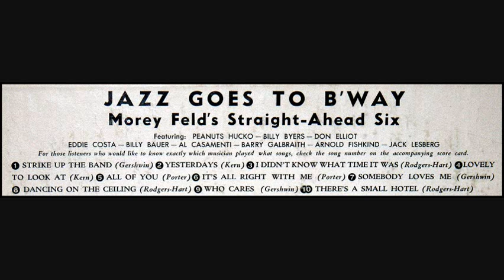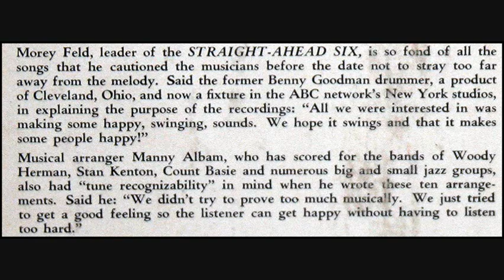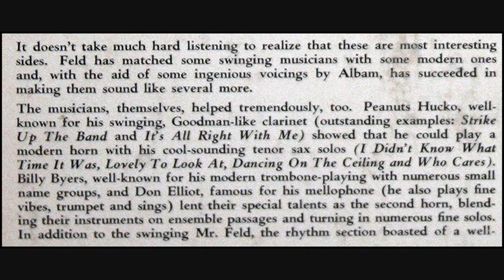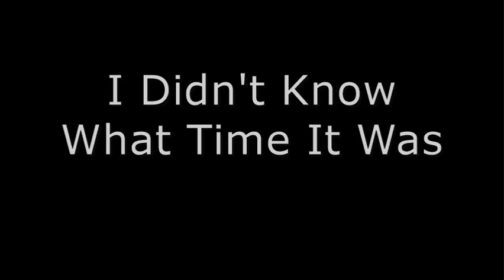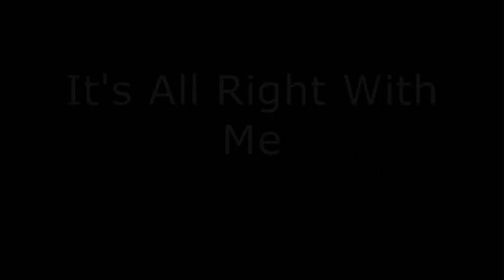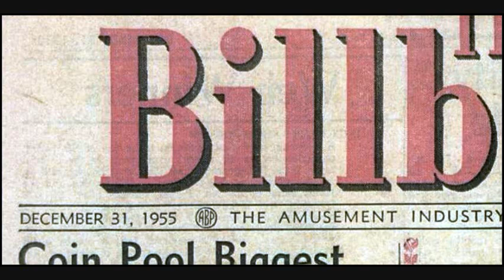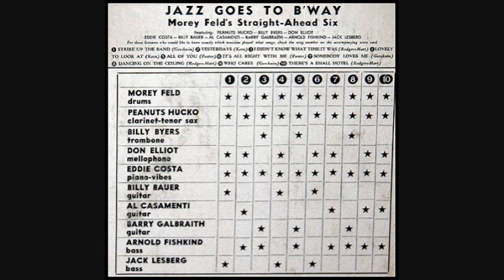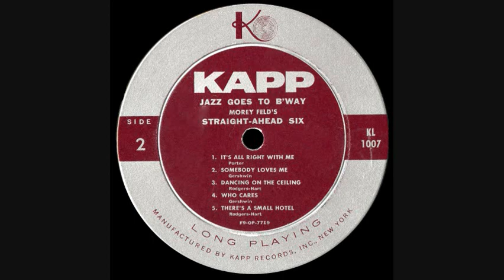1955: Jazz Goes to Broadway - Morey Feld's Straight-Ahead Six -- KAPP KL 1007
Morey Feld (August 15, 1915 – March 28, 1971) was an American jazz drummer who was in bands led by Ben Pollack (1936), Benny Goodman (1943–1945), Eddie Condon (1946), Bobby Hackett, and Billy Butterfield. In 1960 Feld moved to Denver, Colorado and worked with Peanuts Hucko's quintet.

Мори Фелд (15 августа 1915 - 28 марта 1971) был американским джазовым барабанщиком, который играл в группах под руководством Бена Поллака (1936), Бенни Гудмана (1943–1945), Эдди Кондона (1946), Бобби Хакетта и Билли Баттерфилда. . В 1960 году Фелд переехал в Денвер, штат Колорадо, и работал с квинтетом Peanuts Hucko.

Morey Feld (1915 년 8 월 15 일 – 1971 년 3 월 28 일)는 Ben Pollack (1936), Benny Goodman (1943–1945), Eddie Condon (1946), Bobby Hackett 및 Billy Butterfield가 이끄는 밴드에 참여한 미국 재즈 드러머였습니다. . 1960 년에 Feld는 콜로라도 주 덴버로 이사하여 Peanuts Hucko의 5 중주와 함께 일했습니다.

מורי פלד (15 באוגוסט 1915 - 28 במרץ 1971) היה מתופף ג'אז אמריקאי שהיה בלהקות בראשות בן פולק (1936), בני גודמן (1943–1945), אדי קונדון (1946), בובי האקט ובילי באטרפילד. . בשנת 1960 עבר פלד לדנבר, קולורדו ועבד עם החמישייה של בוטנים האקו.